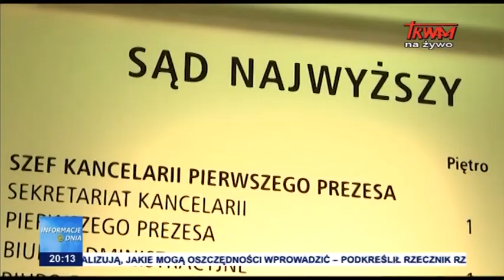Koniec kadencji I prezes Sądu Najwyższego